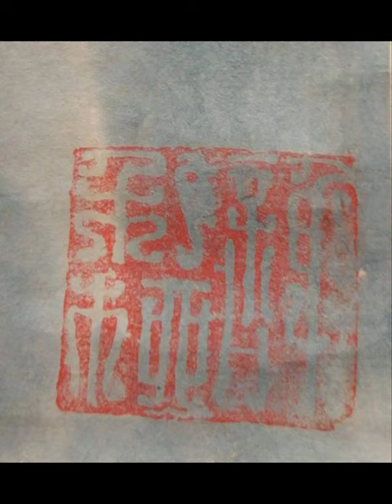謝稚柳花鳥畫 1977年所繪紅葉山禽圖